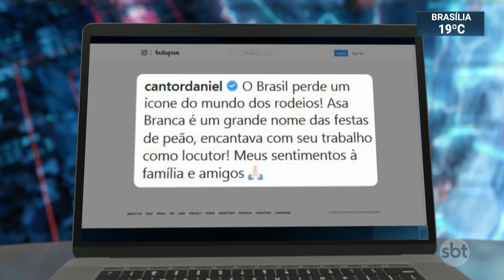Morre o locutor Asa Branca, a voz de ouro dos rodeios | SBT Brasil (04/02/20)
Morreu, nesta terça-feira (04), em São Paulo, a voz de ouro dos rodeios: Waldemar Ruy dos Santos, o locutor Asa Branca. Ele tinha 57 anos e estava internado com estágio terminal de câncer.